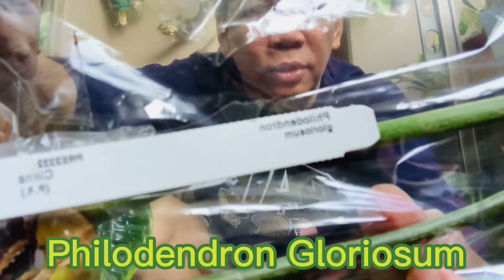Anthurium Gigi Hindi Ako makapaniwala sa ganda mo.